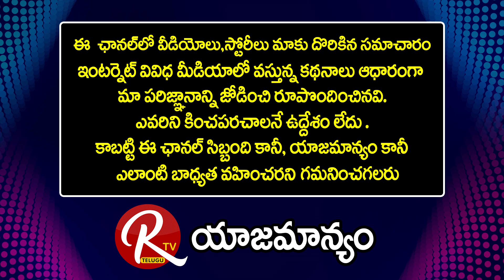Jupaka Subhadra || Caste Discrimination || Reason Behind Karamchedu Incident ||@RTV Telugu